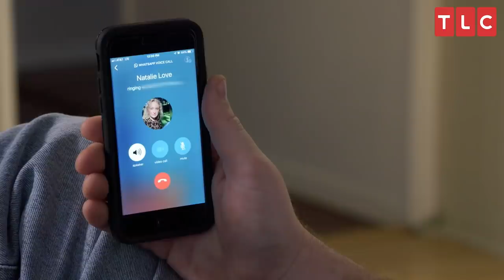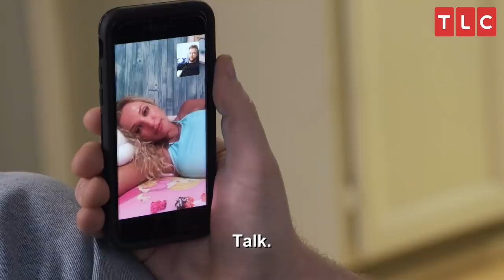Natalie Has No Regrets | 90 Day Fiancé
Mike's call to Natalie leaves some unanswered questions.